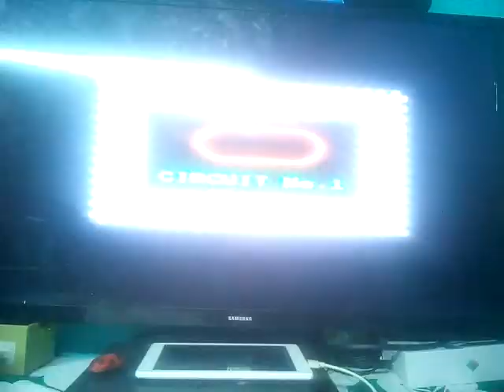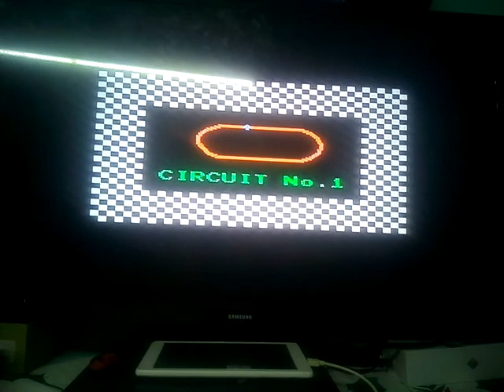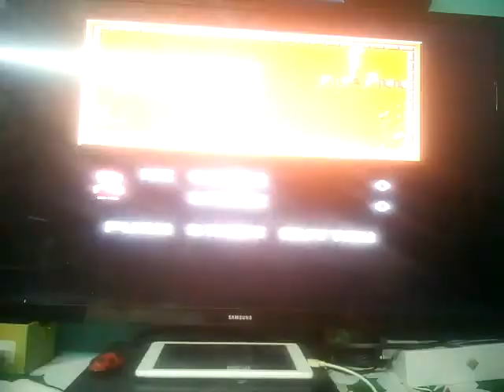Juegos de carrera